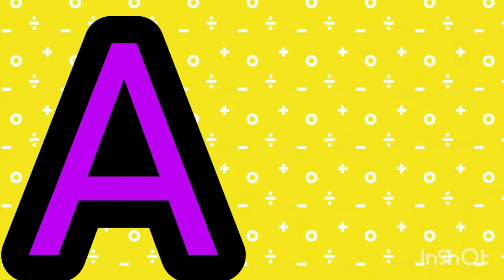मछली ने खा लिया अचार + more nursery rhyme |SANJU KIDS